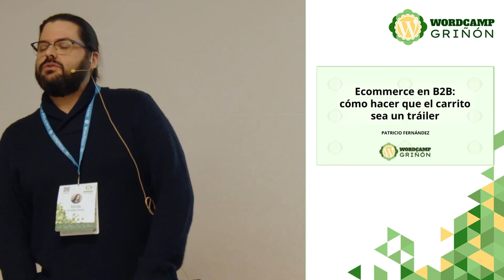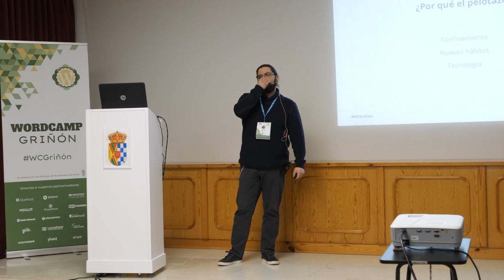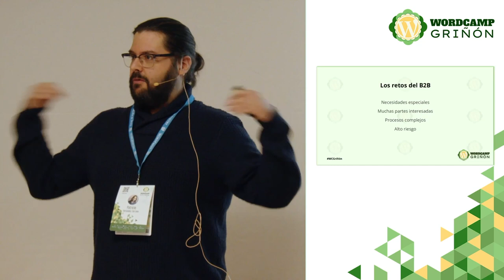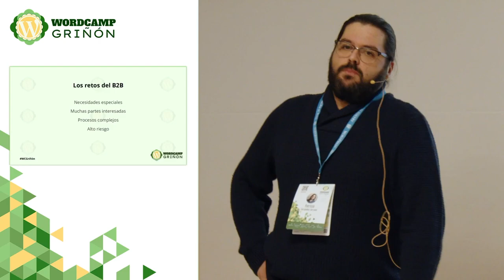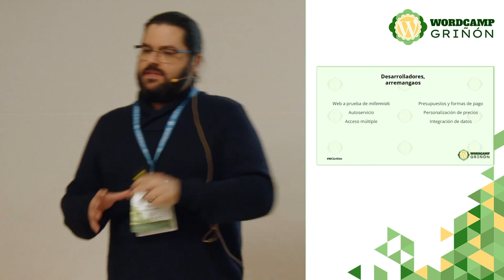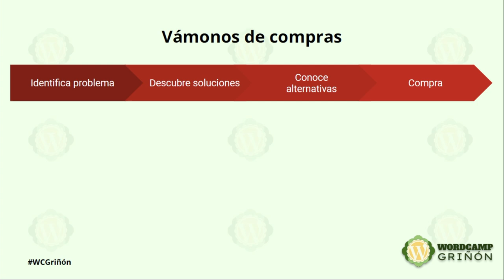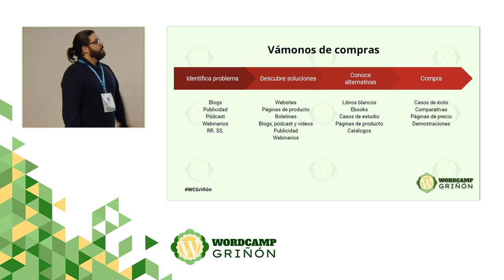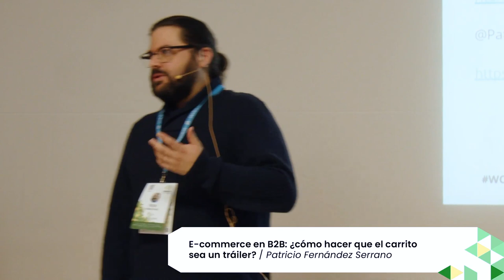Ecommerce en B2B: cómo hacer que el carrito sea un tráiler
Si cuando piensas en ecommerce solo te acuerdas de ropa, electrónica y chuminadas varias, te estás perdiendo casi toda la tarta.

Fabricantes, distribuidores y mayoristas también están vendiendo online y el sector crece más rápido que tu lista de series pendientes.

Tenemos 25 minutos de nada para ver:

Por qué el B2B ecommerce está disparado A PESAR de todos los retos del B2B

Qué oportunidades hay para desarrolladores, copywriters y marketeros en general

Qué contenidos y piezas de copy nos ayudarán a vender por toneladasPresentation Slides »